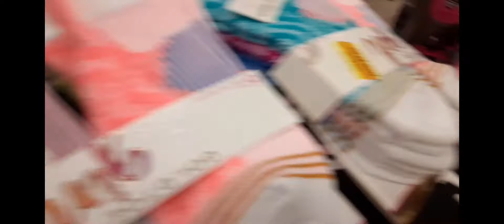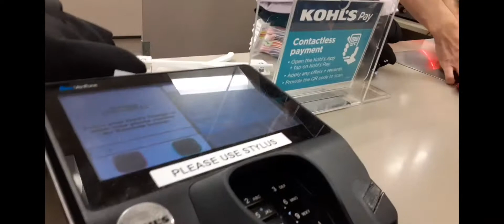A Day in the life with ken / gramma birthday